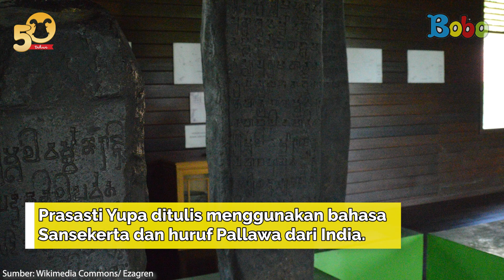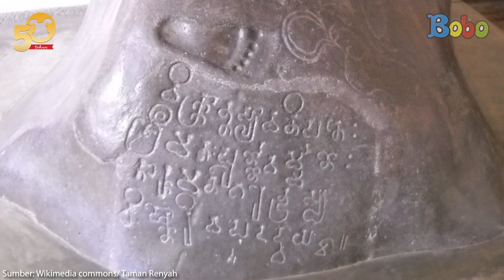Fakta Menarik Kerajaan Bercorak Hindu di Indonesia - Salah Satunya Ada Sejak Abad ke-5 Masehi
Sejak dahulu, Hindu merupakan salah satu agama yang dibawa oleh pendatang dan dikembangkan di Nusantara. Berikut ini ulasan mengenai 6 kerajaan bercorak Hindu yang ada di Indonesia. Yuk, kita cari tahu!

Creative Art : Revydia Darmawan, Donny Suryanto, Anastasia A.C.
Social Media Team : T. Widyantini, Sepdian Anindyajati, Hamida.